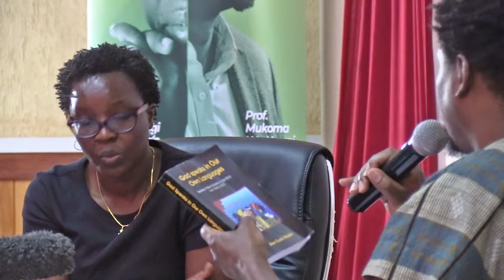The Duel on the Ridges: Ngugi wa Thiong'o and Mukoma wa Ngugi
Ngugi wa Thiong'o and his son Mukoma wa Ngugi engage each other in a battle of wits in the "Duel on the Ridges" moderated by Dr. Joyce Nyairo. The event took place at St. Paul's University in 2019.